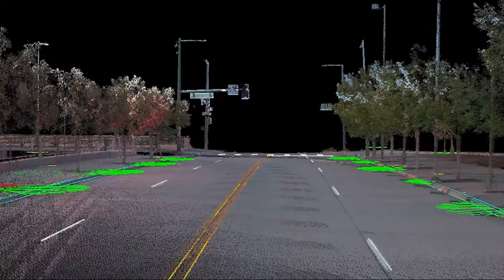Trimble MX50 | Nuevo Escáner Láser móvil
El nuevo Escáner Láser móvil, Trimble MX50, ofrece una gran combinación de nube de puntos e imágenes panorámicas, las cuales permiten capturar el entorno en forma precisa de manera muy productiva.